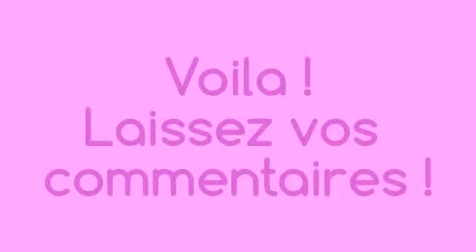Photos de shetland.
Voici quelques photos de shetland.